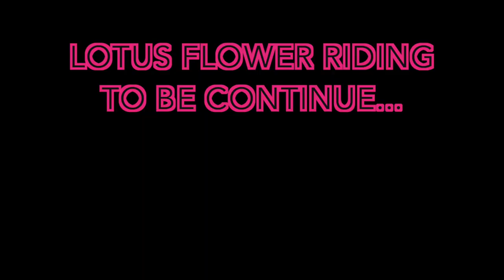[Alone Riding] 미호천과 연꽃 (feat. DJI Mavic Air, GoPro Fusion)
우테입니다.
이번에는 자전가타고 연꽃을 보고 왔죠.
진흙탕속에는 연꽃을 보면서...
주변환경 탓을 하는 저를 반성하게 되었죠~ㅋ
영상이 이번에는 조금 산만합니다.
항상 즉흥적으로 촬영하고 편집하기 때문이죠 ~ㅎㅎ

Music
Beautiful Day for the Road by James Forest (James Forest) Artlist
The Talk of Cavalry by Ziv Moran (Legendary Royal) Artlist
The Bridge by Ziv Moran (Signs) Artlist